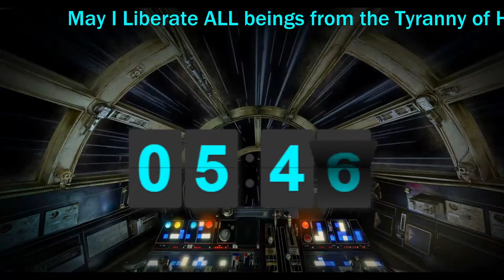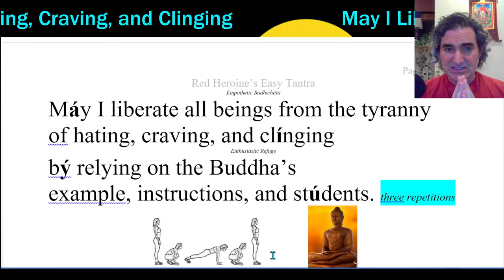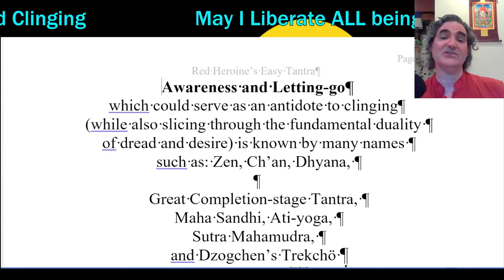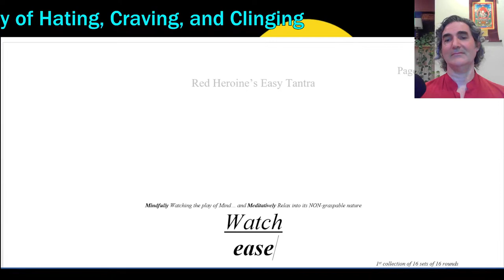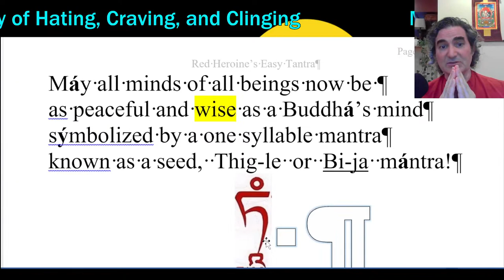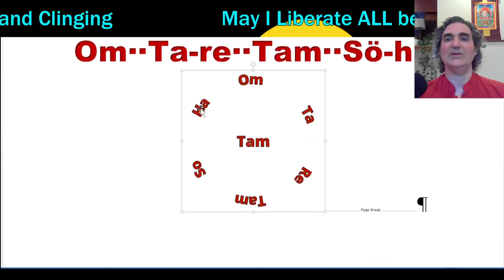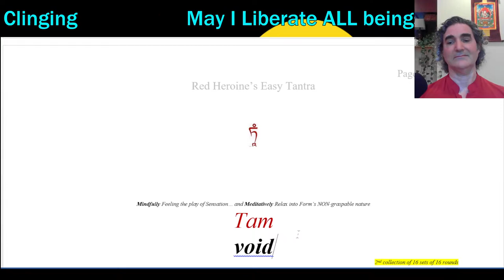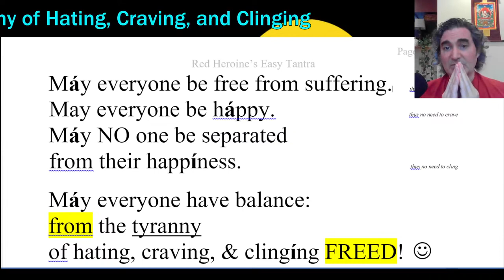"Sunday Early-morning Meditation" - Let's explore "The Tale of the Movie Concessions" - 18jun23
DESCRIPTION
Do you love Star Wars and wish to meditate as transformatively as Rey on Ahch-to? – Sunday Early-morning we could explore “The Tale of the Movie Concessions” that you too could meditate like a Jedi. – We’ll also practice Buddhist: chanting, and meditation, as well as entertain questions. I livestream four meditation classes every day (health permitting)!

1“Heart Treasure of the Enlightened Ones” – by Dza Patrul Rinpoche and Dilgo Khyentse
2“Dzogchen: the Heart Essence of the Great Perfection” – by Dza Patrul Rinpoche and the Dalai Lama
3“The Great Path of Awakening” by Jamgon Kongtrul
4“Masters of Meditation and Miracles” by Tulku Thondup
5“The Union of Mahamudra and Dzogchen” by Karma Chagme Rinpoche, and Chokyi Nyima Rinpoche, translated by Erik Pema Kunsang
6“The Path to Enlightenment” by the Fourteenth Dalai Lama
7“Chenrezig Lord of Love” by Bokar Rinpoche
8“Enlightened Courage” by Dilgo Khyentse
9“Dzogchen the Self-perfected State” by Garab Dorje and Chogyal Namkhai Norbu
10“Tao Te Ching” by Lao Tzu, translated by Derek Lin
11“The Way of the Bodhisattva” by Shantideva
12“The Teachings of the Buddha” edited by Jack Kornfield
13“Trainings in Compassion” – by Thangtong Gyalpo, Jamgon Kongtrul, the 15th Karmapa, Chandrakirti, and Dzogchen Ponlop Rinpoche, translated by Tyler Dewar
14“In the Buddha’s Words” by the Buddha, translated by Bhikkhu Nanamoli, edited by Bhikkhu Bodhi
15”Mind Training: The Great Collection” translated by Thupten Jinpa

DEPRESSION
Nutrition Facts Org